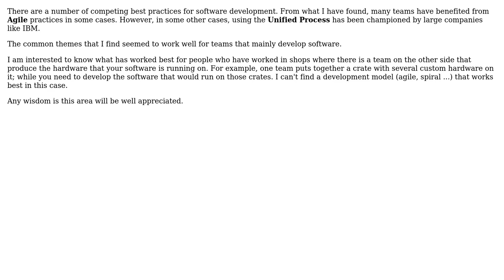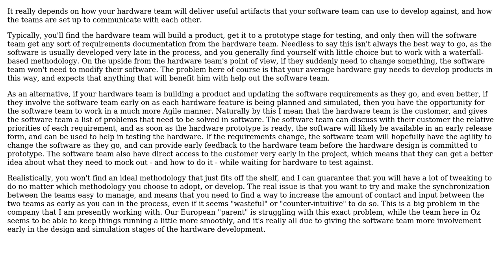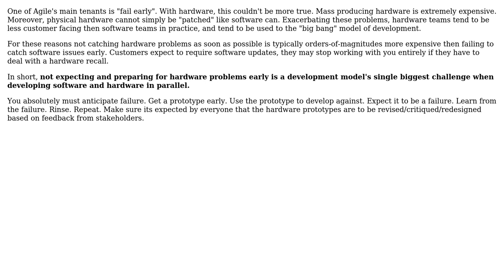What software development model has worked best for software teams with heavy dependancy on...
Software Engineering: What software development model has worked best for software teams with heavy dependancy on hardware teams?

With thanks & praise to God, and with thanks to the many people who have made this project possible! | Content (except music & images) licensed under CC BY-SA | Music | Images & others | With thanks to user S.Robins user MasterDIB user hotpaw2 user Doug T. user Andreas Johansson and the Stack Exchange Network Trademarks are property of their respective owners. You are responsible for your own actions.